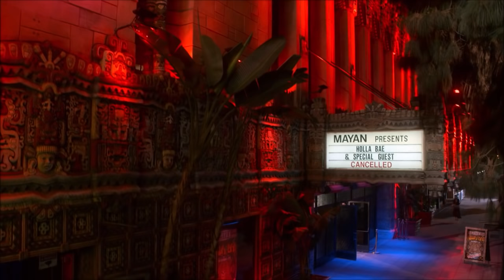Lucifer 4x10 Bow Down to Your King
All rights to Netflix.